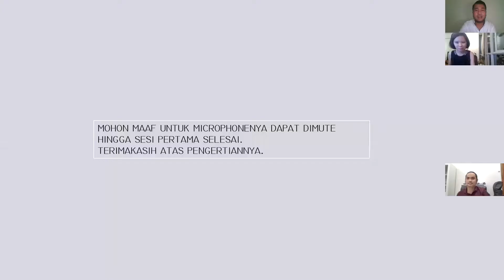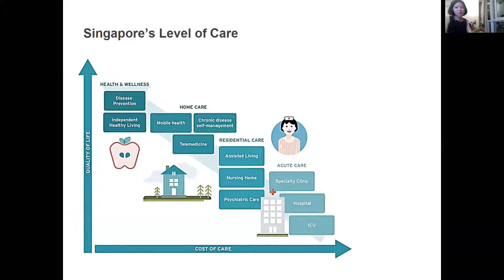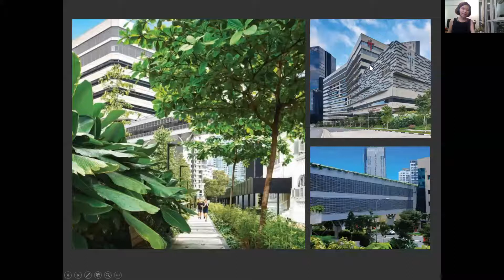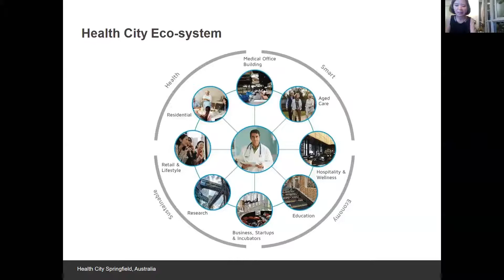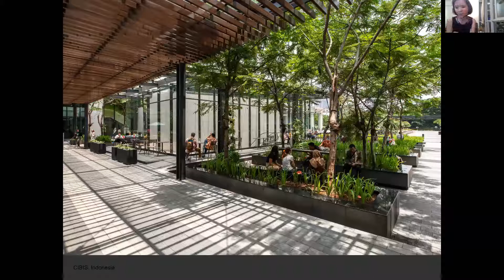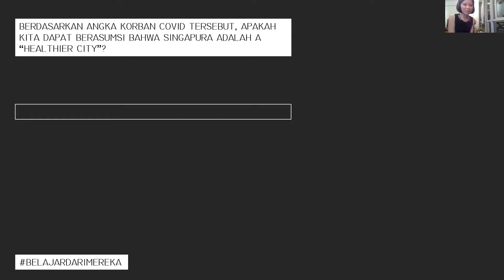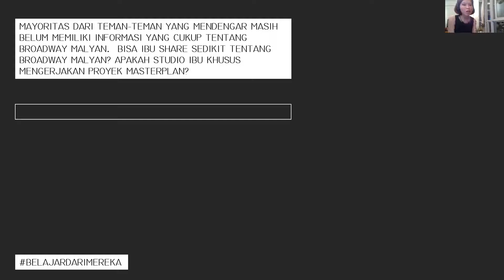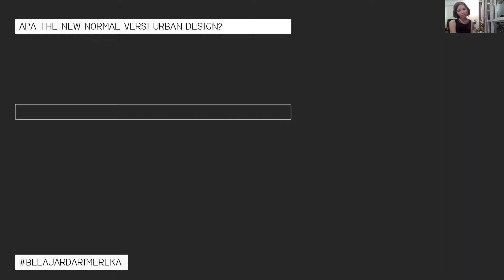URBAN DESIGN 2020 / MONIQUE SUKSMANINGSIH / BELAJARDARIMEREKA #28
LIVE from Singapore 🇸🇬. Bagaimana sebuah kota membentuk pola hidup masyarakat dan masyarakat membentuk pola tumbuh sebuah kota? 2020 adalah tahun bersejarah yang menjadi referensi bagi dunia akademik dan praktisi dalam berbagai ilmu. Sebuah pola hidup baru tercipta selama hampir enam bulan dimana COVID 19 menjadi katalisator tumbuhnya wawasan yang baru tentang ruang dan Kota. Kali ini kita akan menggali inspirasi dari Monique Suksmaningsih - Director of Broadway Malyan Asia, tentang gagasan mewujudkan sebuah Kota yang lebih Sehat.

BELAJARDARIMEREKA merupakan sebuah platform diskusi penuh inspirasi yang dijalankan dengan niat tulus untuk membangun kultur berbagi dan saling mendukung di era komunikasi tanpa batas.

Join kita di WhatsApp Group

Sampai jumpa didunia tanpa batas!